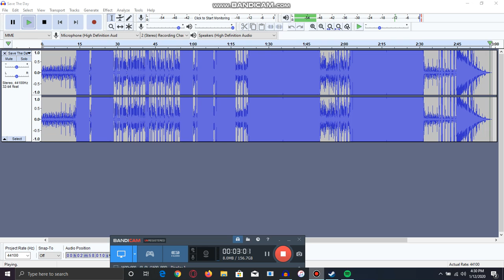Ski Mask The Slump God & Jacquees & Coi Leray & Lougotcash - Save The Day (Extreme Bass Boosted)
Lyrics -
I pull up and save the day
Don't want any problems, I'll be a call away
I'm ready for action, fly without a cape
I'm one of those ones, they'll never beat me, they'll never beat me
'Kay, okay how could I forget? Ayy
It takes some courage to bet, ayy
That must be why you in debt
You take the bait and get caught in the net, ayy
Evil will never prevail, suckers
What is real will never fail to prosper
Came from the ground to the top, helicopter
I go hard just like the shell of a lobster
They all missin' the message
All of these people sayin' that they want the treasure
Careful of the wishes you make up on your blessings
Because the devil in you is plottin' against you
And you'll find that your worst enemy is within you
You could still be adopted even though you a sibling
I'ma paint a vivid picture for all the children
It's about time that we change how we livin', I get my prints in the ceilin'
Yeah, look at the way I take off
I gotta stay focused and shoot for the stars
I got 'em on watch and they know where we are
I know where I'm headed, yeah I'm goin' far
Yeah I'm goin' hard and they ain't gon' stop me
It's me and my friends and I know that they got me
We levelin' up, goin' up like a rocket
We savin' the day and nobody gon' knock
Yeah we all the heroes, can't get with the fake
I been through a lot, had a lot on my plate
Got no fear in my heart 'cause I know that I'm brave (nah, nah)
Never gave up, kept my head in the game
You gotta just trust me and lemme come guide you
If you ever get lost, then I'll come back and find you
I think they forgot so I had to remind 'em
Climb all the way to the top like a spider (yeah)
Look, I pull up and save the day
I gotta do that in a major way (ooh, ooh)
Who gon' get saved today?
You callin' my phone, just a page away (brr, brr)
You can call me, you can beep me (ring)
'Cause I promise you that nobody could beat me (yeah)
I know everything there is that you could teach me (hey)
On a bad day, a villain can't defeat me (ooh)
Don't sign up (Yeah) for this contract (no)
You don't want that, you don't want the contact (don't want the contact)
I'm on a building, you better get your hard hat (yeah)
Everybody gotta fear when there's combat (hey)
Let 'em stand up, good, bring 'em to (ooh, ooh)
Have you hangin' off a web, I could save too (yeah)
That's what I do, you relate to
When I pull up, everybody pray through